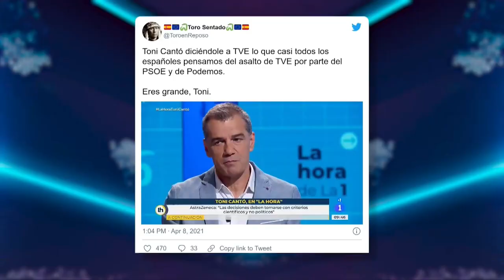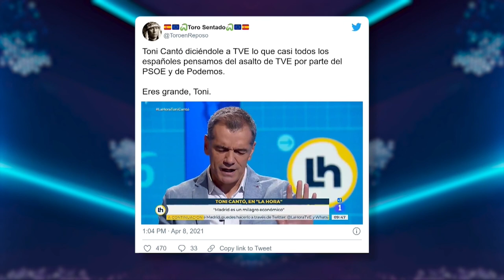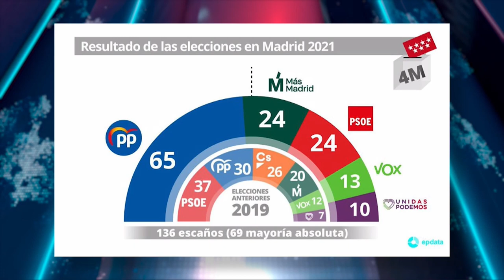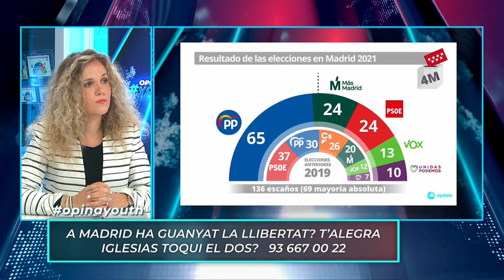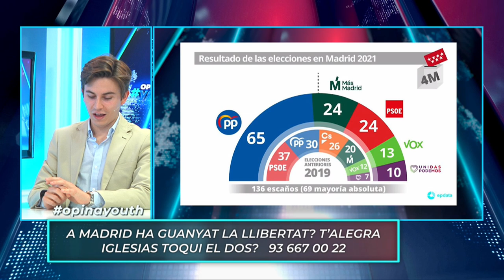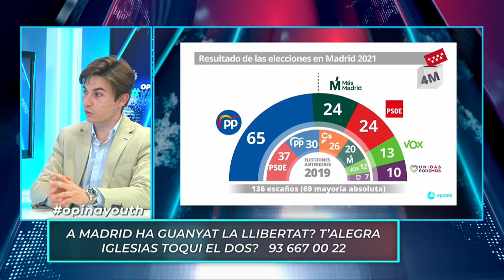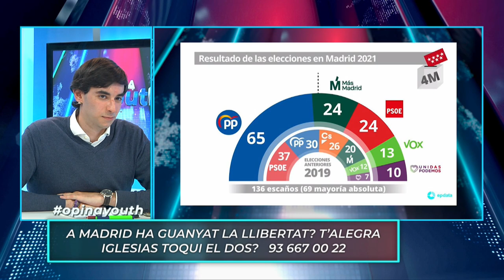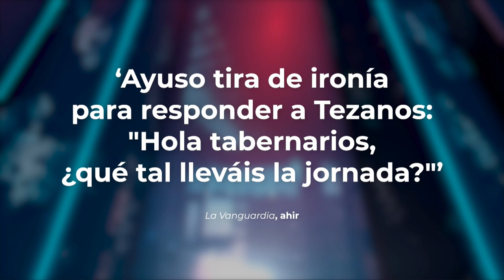T'alegra que Ayuso hagi arrasat i Iglesias toqui el dos? | OPINA YOUTH 05-05-21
Aquesta tarda al OpinaYouth de Sergi Àlex, CARA A CARA entre Ignacio Rigau i Nil López amb el tema de debat: RTVE: propaganda "sanchista' o neutralitat absoluta?".

I després, tertúlia amb Laura Casado, Nil López, Ignacio Rigau i KevinRequena.